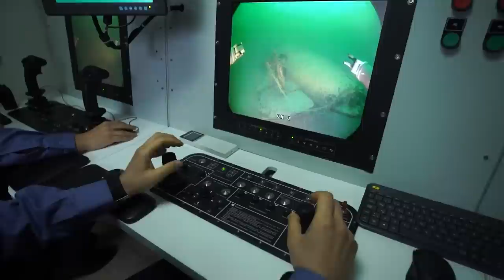German U-Boat Wrecks Were Sunk by Their Own Captains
Turkish divers explore the ruins of two German U-Boats that sit at the bottom of the Black Sea. The wrecks were once known as U20 and U23. As part of the Nazi navy, they cruised the waters of the Black Sea during World War II. The small fleet of six managed to sink 20 Soviet ships. Soviet forces managed to destroy three of the subs. To avoid having the military hardware fall into their enemy’s hands, the three remaining subs were scuttled by their captains in 1944.